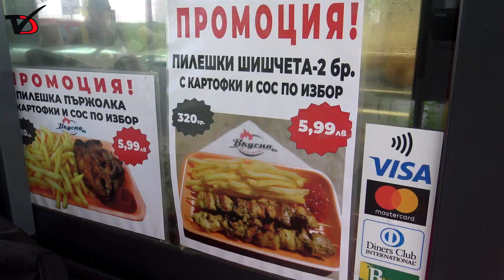Проливният дъжд не попречи на шоуто на „Тутурутка“ пред „Вкусно“ в Добрич